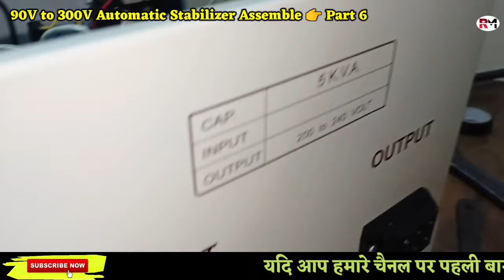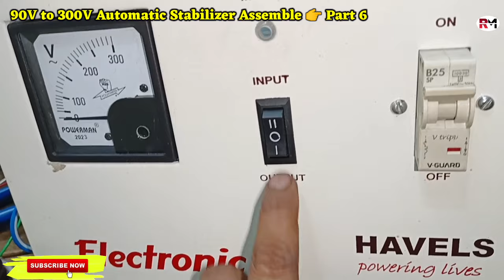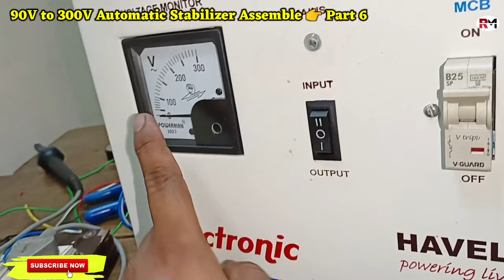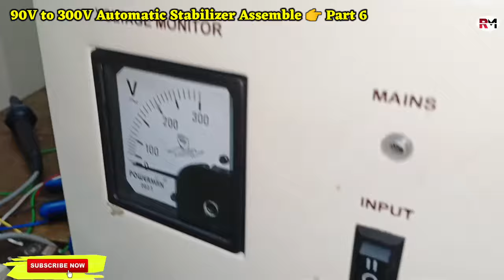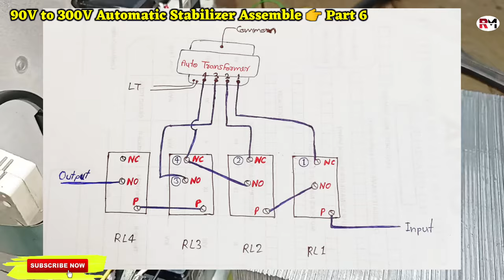90v to 300v automatic stabilizer connection || सभी साईज के आटोमेटिक स्टेबिलाईजर का एक ही कनेक्शन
इस वीडियो में 90v से 300v रेंज के आटोमेटिक स्टेबिलाईजर का सम्पूर्ण कनेक्शन की विधि को बताया गया है।

90v to 300v automatic stabilizer connection || सभी साईज के आटोमेटिक स्टेबिलाईजर का एक ही कनेक्शन || 3kva, 5kva, 7kva, 10kva

स्टेबिलाइजर के निर्माण से सम्बन्धित सभी 7 विडियो इस प्लेलिस्ट मे मिल जाएंगे। सभी वीडियो को क्रम से देखें।

आप ईस लिंक पर क्लिक करके हमारे नये YouTube Channel तक पहुच सकते है। हमारे इस नये चैनल पर आप एसी, फ्रिज, वॉशिंग मशीन, फैन मोटर वाइंडिंग, इलेक्ट्रिकल वायरिंग, ट्रांसफार्मर एवं स्टेबलाइजर, RO इत्यादि का कोर्स बिल्कुल फ्री में कर सकते हैं।

90v to 300v automatic stabilizer connection
automatic stabilizer connection
90v to 300v relay connection
stabilizer connection
automatic stabilizer
90v to 300v automatic stabilizer relay connection
5kva automatic stabilizer connection
voltage stabilizer 90v to 300v automatic connection
automatic stabilizer 90v to 440v connection
90v to 280v automatic stabilizer relay connection
140v to 280v automatic stabilizer relay connection
all automatic 90v to 300v
Rishi sir
Ritesh sir
Electrical padhai
Rishi maurya
Rishi
Electrical
Padhai
Ac Technician
Technician
Stabilizer Repairing
Transformer winding
Fan winding
Electrical Wiring

आप ईस लिंक पर क्लिक करके हमारे नये YouTube Channel तक पहुच सकते है।